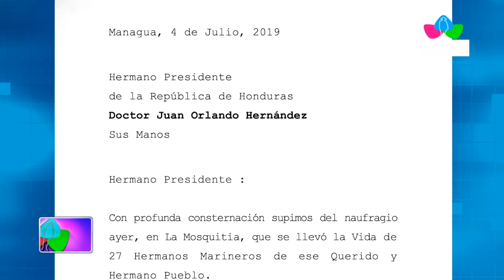Multinoticias | Nicaragua envía condolencias al gobierno de Honduras por tragedia marítima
Nicaragua envía condolencias al gobierno de Honduras por reciente tragedia marítima